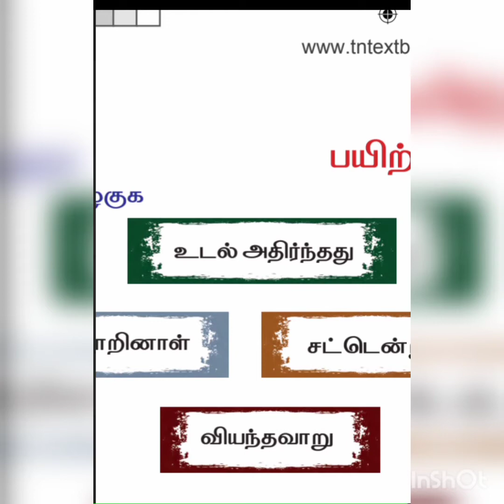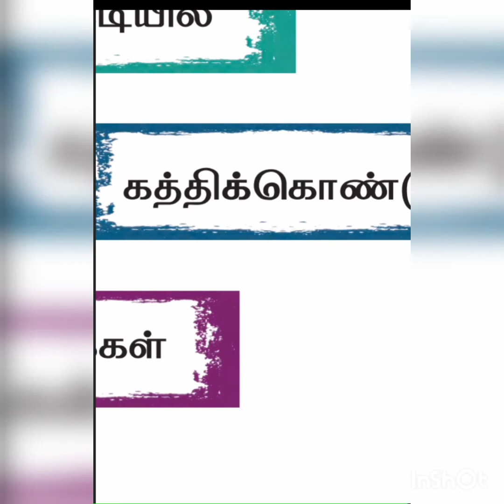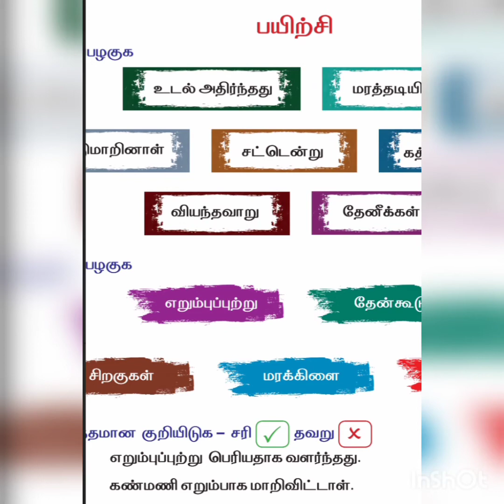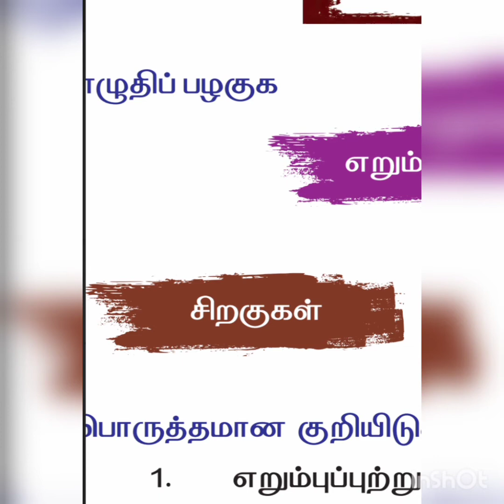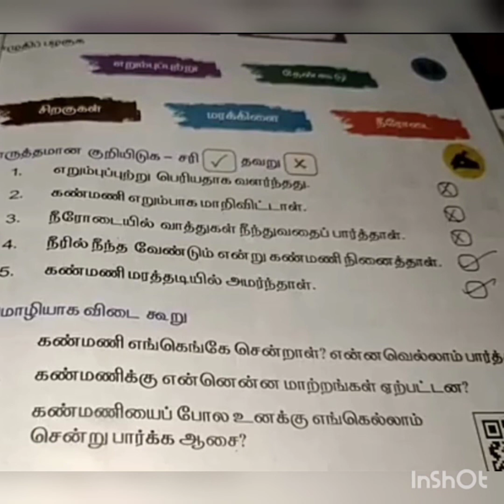# 2nd std # Tamil